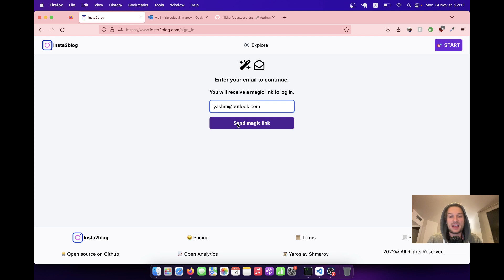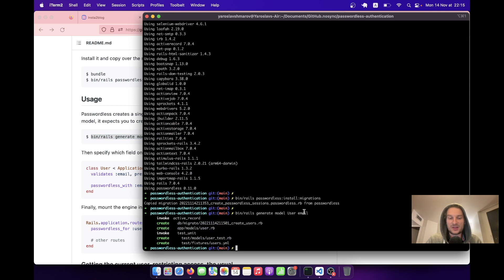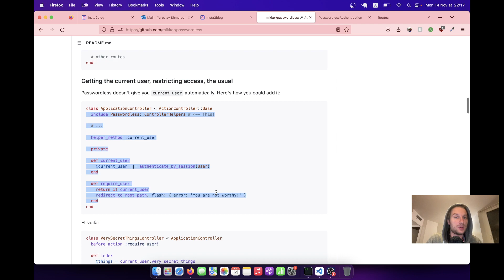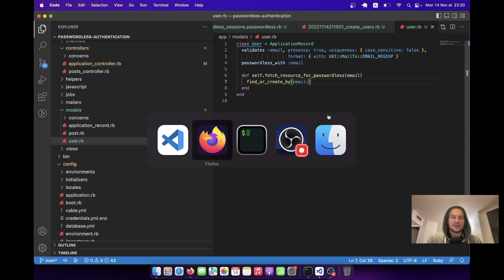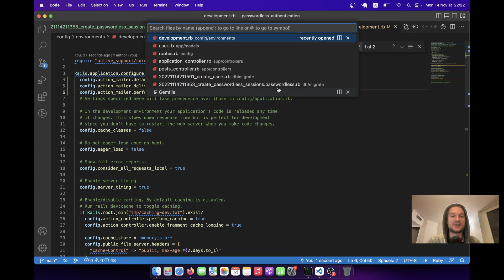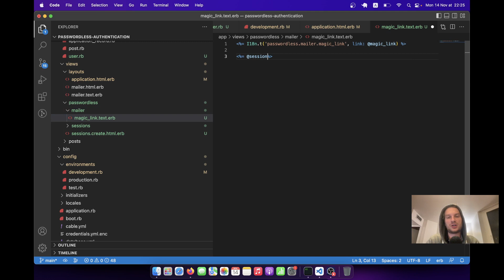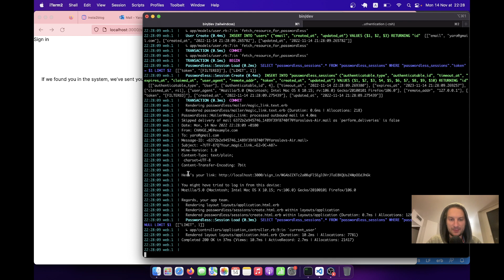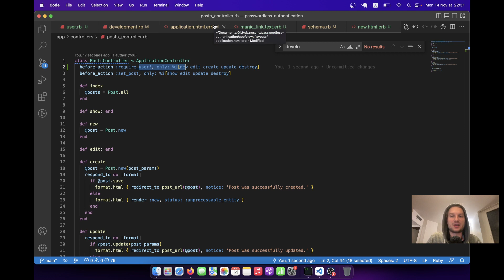Ruby on Rails #97 PASSWORDLESS login with MAGIC LINK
Passwordless authentication via magic link is an interesting alternative to email-password authentication solutions like Devise.

A passwordless authentication flow looks like this:

2. Receive login link in an email
3. Click link = You are logged in!

I’ve implemented passwordless authentication in insta2blog.com, and for now I am super happy with the solution 🚀. Feel free to try it out!

In a way this is a more secure authenication strategy, because there is no compromised password point of failure. It is as secure as your email account.

However to even start using this solution in production, you will need to set up sending emails in production.

It is not hard to create this kind of authentication solution on your own, however I prefer not to reinvent the wheel. Gem passwordless neatly solves the problem.

0:00 Demo how magic link login works
1:29 install gem Passwordless
7:05 sign in flow, find or create user
9:13 missing host to link to
11:30 click on link to sign in, link to sign in and sign out
13:50 fix Turbo errors
16:11 customize magic link Email
17:11 gem letter_opener to preview emails
18:27 authorization - only logged in users can edit posts
19:47 Summary